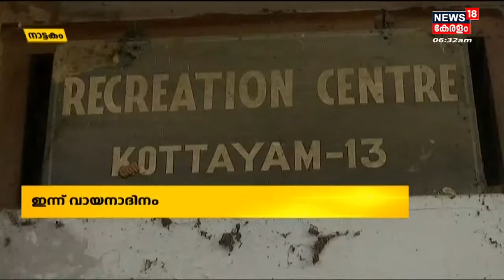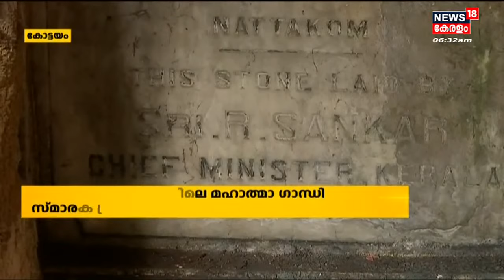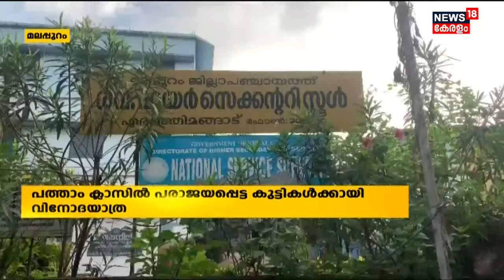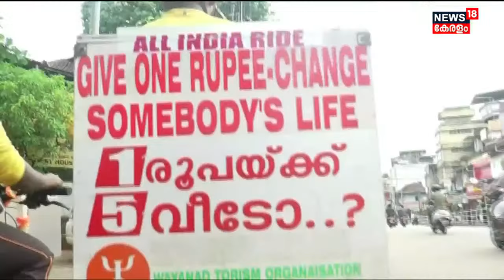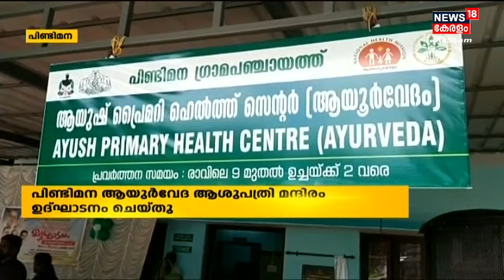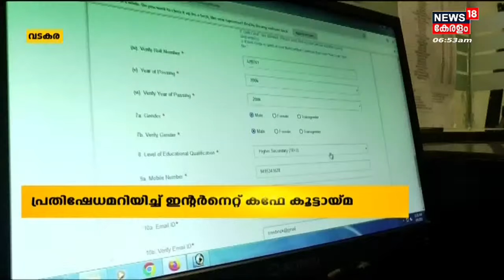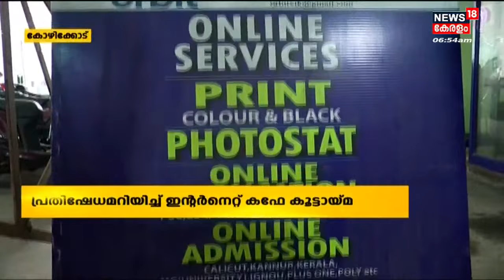നാട്ടുവർത്തമാനം | Naattu Varthamaanam - Malayalam Local News | 19th June 2022